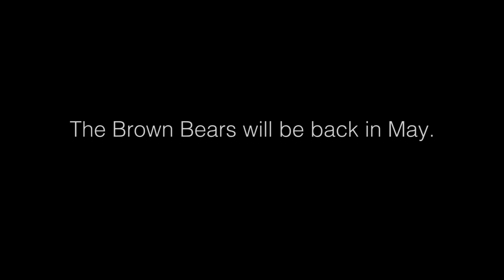Brown Bears - Katmai National Park - Film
Watch our Brown Bear film with the bears from Katmai National Park and Preserve, Alaska.

is the largest live nature cam network on the planet. We bring nature to you, raw, unscripted, and unedited. Enjoy the natural world as it unfolds in real time in front of our cameras. EXPLORE.org takes you to the most remote places around the globe, from the plains of Kenya, Africa to the riverbanks of Katmai, Alaska.